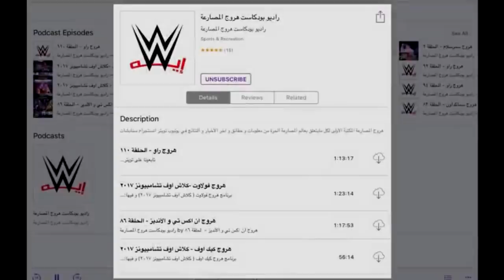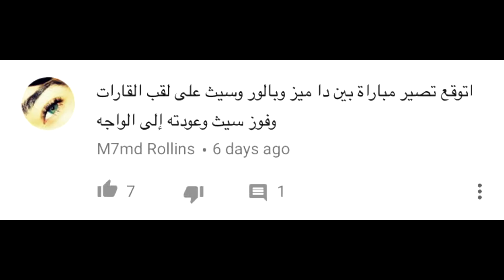هل يفعلها سامي زين ؟ | ملخص راو و سماكداون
شكراً على المتابعة, شاركونا بآرائكم في التعليقات تحت عن عرض راو الليلة حسابنا